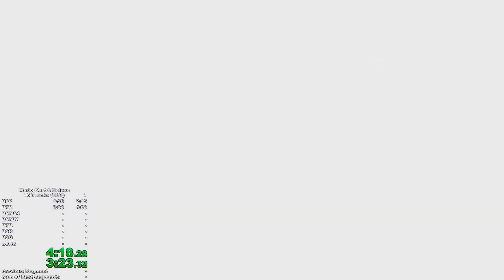Mario Kart 8 Deluxe 150cc Wave 1+2 no Items (35:08)